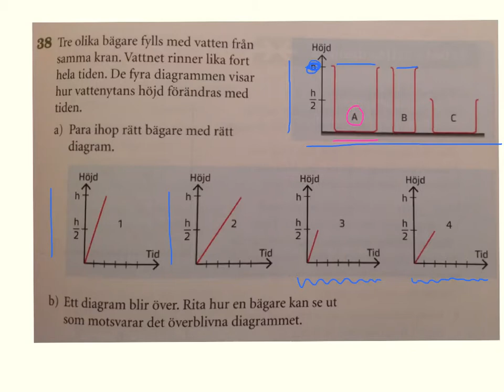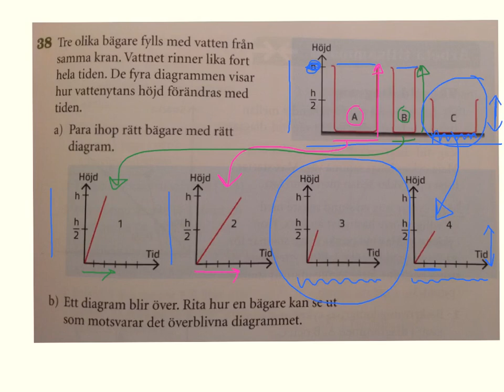Samband: Förklaring till uppg 38 s 119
En tolkning och förklaring till uppg 38 (grön kurs) s 119